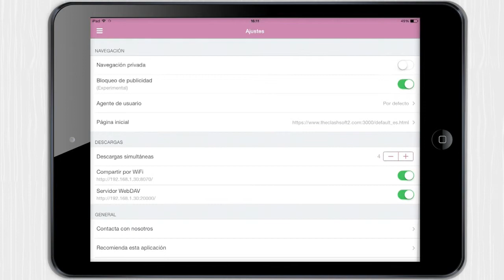Video Web Downloader [iPad] Video review by Stelapps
Descárgatela con Stelapps:

Tele y cine gratis

He tenido que gestionar tantos correos vuestros pidiendo esta app, que cuando vio el percal mi cartero me ofreció trabajo. Por suerte ya tengo uno y me vuelve loca, ¡alucinaros con apps como la de hoy! Video Web Downloader, una app con la que podrás ver vídeos de toda la red. ¡Y lo que es aún mejor, descargártelos en tu dispositivo! Ahora tenéis todo el cine y series que queráis. ¡Feliz atracón!

Ventajas

Ve online y descarga vídeos de múltiples webs.
Compatible con muchos formatos; mp4, avi, mov…
Gestor de descargas.
¿Aún más? Pues sí, es el complemento perfecto de una app que os traje hace un par de meses, TvSofa.

Desventajas

Sin TvSofa puede ser difícil encontrar las webs para descargar los vídeos.

TV and Movies For Free

I had to manage such a huge amount of mails from you requesting today’s app, that when my mailman saw how I was handling the whole thing, he offered me a job. Luckily, I have one and love it, surprising you with amazing apps, like today’s. Watch and download videos throughout the net with Video Web Downloader. Now all the movies and TV Shows are in your hands, happy stuffing!

Pros

Watch and download videos from several websites.
Compatible with lots of video formats: mp4, avi, mov…
Download manager.

Cons

It’s hard to find video websites that work with it on your own.